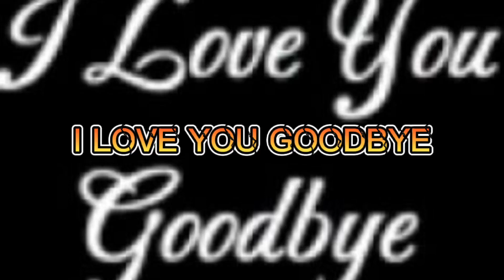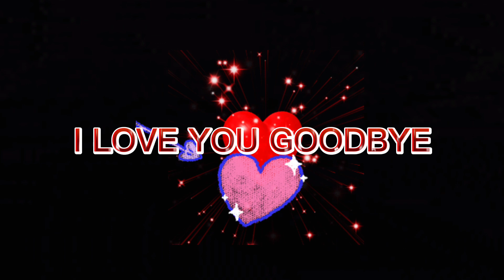I LOVE YOU GOODBYE 💔 AKO NALANG ANG LALAYO 💔pusongsawi